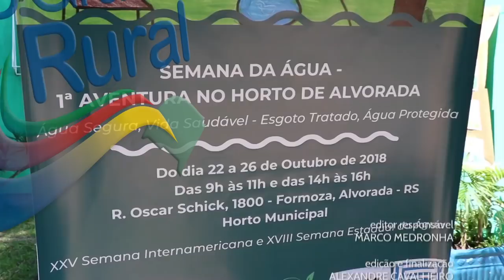Rio Grande Rural #1037 28/10/18 4º bloco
- Receita: Docinho a base de feijão branco